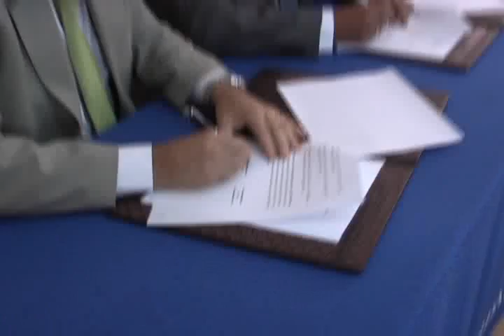CONVENIO UNAP CON CENTRAL PATACHE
La universidad Arturo Prat será la responsable de validar localmente el cumplimiento de las normativas legales y ambientales,  en un nuevo proyecto de la termoeléctrica Central Patache S.A.
Así se ha establecido en un convenio suscrito entre la Unap y la empresa, mediante el cual la universidad realizará el estudio de impacto ambiental y posterior monitoreo de las operaciones.